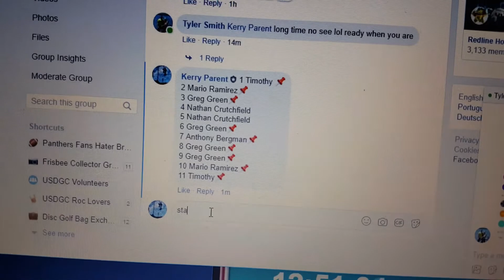Tyler choice 11-30-18